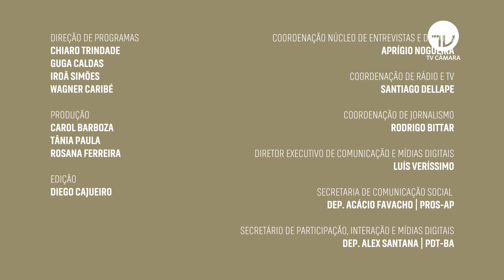Roman questiona entrada de novas empresas no setor aéreo - 09/12/21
A Comissão de Viação e Transportes da Câmara realizou audiência pública para discutir os requisitos do processo de outorga de concessões aéreas, regulamentado por resoluções da Agência Nacional de Aviação Civil (ANAC).

Entre as discussões estão a possibilidade de mudanças nos normativos da ANAC para vedar a entrada no mercado de empresas sem regularidade fiscal e com capital social inferior ao necessário para a atividade aérea.

Para conversar sobre esse assunto convidamos o deputado Roman (Patriota-PR), que solicitou a audiência, nesta edição do Palavra Aberta.

Apresentação: Fernando Gomes - Direção: Chiaro Trindade